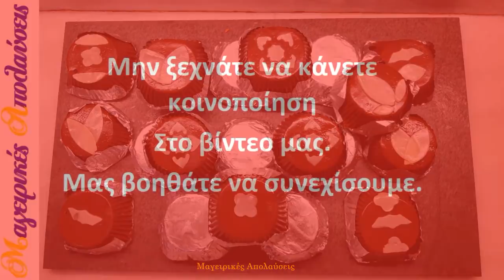Πιο εύκολα σοκολατένια παστάκια γεμιστά από αυτά δεν θα έχετε ξανακάνει. χωρίς ειδικά εργαλεία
Πιο εύκολα σοκολατένια παστάκια  από αυτά δεν θα έχετε ξανακάνει. χωρίς ειδικά εργαλεία. Είναι ιδανικά για γάμους βαπτίσεις και γιορτές.
Συνταγή
Πρώτη φάση  σοκολάτα
300γρ σοκολάτα γάλακτος
2 κσ ηλιέλαιο

2 φάση μπισκότα σαβαγιαρ

3 φάση Σιρόπι
300γρ σιρόπι από γλυκό κουταλιού η έτοιμο ότι γεύση θέλετε
30-50γρ κονιάκ η νερό

4 φάση Γέμιση
200γρ κρέμα γάλακτος 35& λιπαρά
370γρ κουβερτούρα γάλακτος η απλή κουβερτούρα
Σαντιγί
500γρ κρέμα γάλακτος 35& λιπαρά
50γρ άχνη ζάχαρη
Φτιάχνουμε την σαντιγί και την ενσωματώνουμε με τις σοκολάτες.

5 φάση δεύτερη σοκολάτα
200γρ σοκολάτα γάλακτος
2 κ.σ ηλιέλαιο